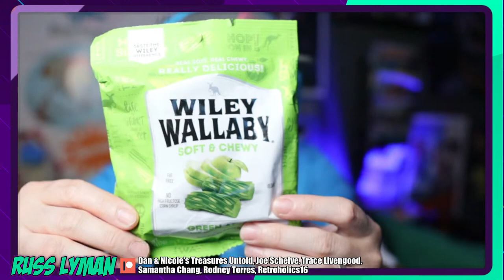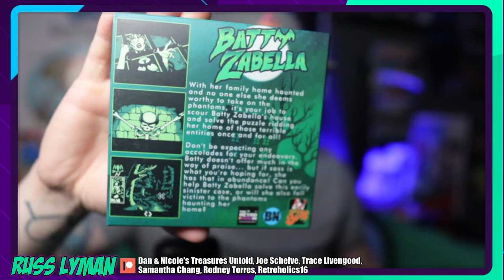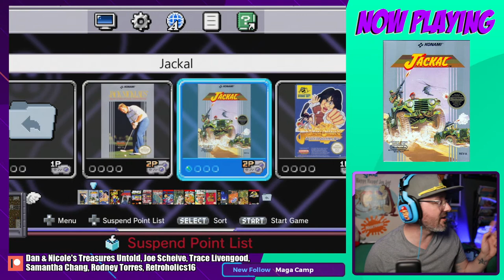Jackal on NES - Live Stream - Russ Lyman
Love me some Jackal on the NES. Such a fun game.

The Jackal unit is an elite group of four soldiers that have undergone a harsh training regiment to survive in any environment. The team is composed of Colonel Decker, Lieutenant Bob, Sergeant Quint and Corporal Grey. They have been given a mission to drive two armed jeeps into hostile territory in order to rescue and extract POWs

► Playstation Network: RussLyman
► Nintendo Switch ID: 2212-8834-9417